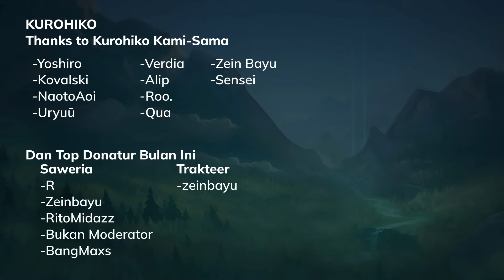😱 Gw Berhasil 10 KDA OP Banget Cuy Auto Win, Tapi Langka - Synergy Combo KDA Ahri Akali TFT Mobile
KDA Superfans adalah duet Synergy Combo yang sangat flexible, bisa main Spell Weaver, Penta Kill, Jazz Miss Fortune, dll. Tapi disini gw berhasil bermain Full KDA, 10 KDA, dimana buat nge Unlock 10 K/DA ini mesti dapetin 2 Emblem KDA / 2 Spatula.